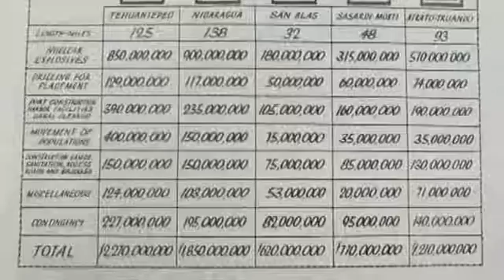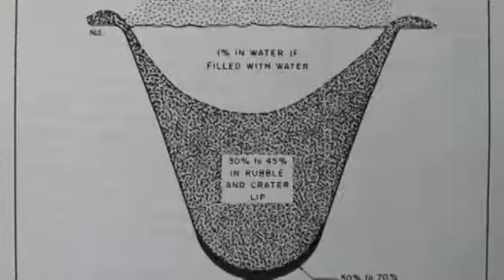Krater für den Frieden - Auszug